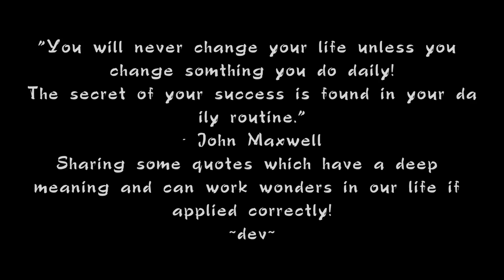GIFT MILTE HI KHUSH HO GAI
This video has some Diwali cleaning and shopping in it :)

Puma Men's Enzo Sl Running Shoes

DRUNKEN Men's Winter Washed Cotton Baseball Warm Cap (Khaki, Free Size)

DRUNKEN Men's Winter Caps Washed Cotton Baseball Cap Warm Cap Freesize

Maniac Men's Slim Fit T-Shirt

Fastrack Men Pilot Sunglasses Black Frame Brown Lens (Product code- P358BK2V)

United Colors of Benetton Men's T-Shirt

The Souled Store Tom and Jerry: Angry Tom Mens and Womens Graphic Printed Cotton T-Shirt Grey

The Souled Store Mickey Mouse: Tropical Vibes Mens and Womens Graphic Printed Cotton T-Shirt Sage Green